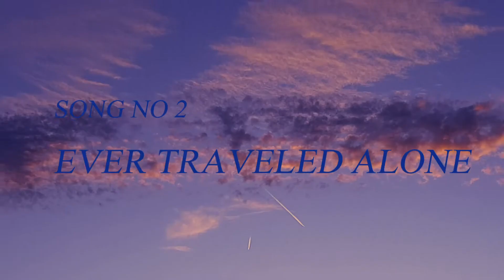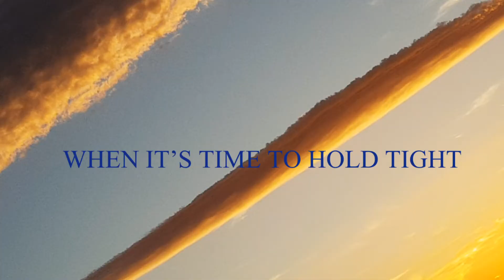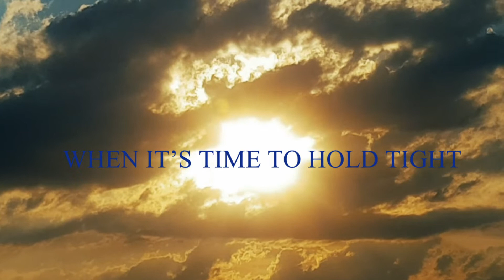ever traveled alone by Jérôme Giller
song: ever traveled alone
written, performed & mixed by Jérôme Giller
from a handful of harmless summer songs (2022)

filmed by Laura Del Nostro & edited by JG

lyrics:
Have you ever fed a dog
Have you ever fallen in love
Have you ever traveled alone

Have you ever seen that film
where they all get killed by an automobile

No one really seems to know
when it's time to hold tight or let go
No one really knows much about this show

where no one knows if it's real or a dream